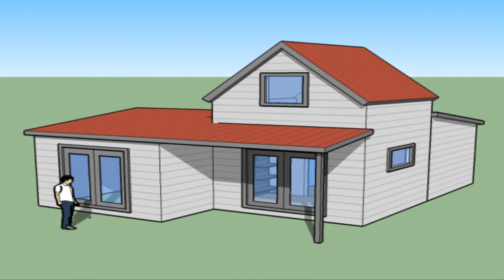पैसोंकी नहीं होगी कमी जो उपहार मैं मिलेगी ये चीज़े